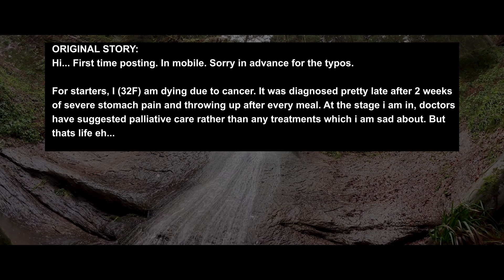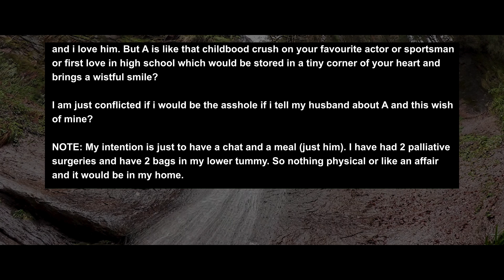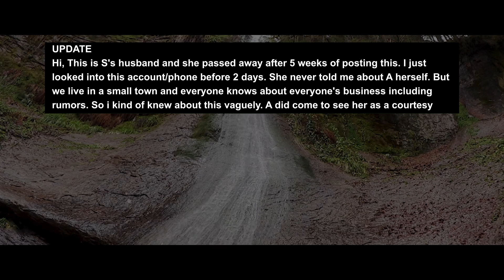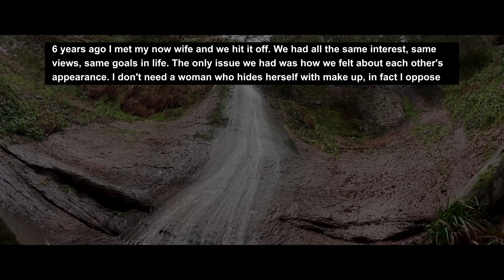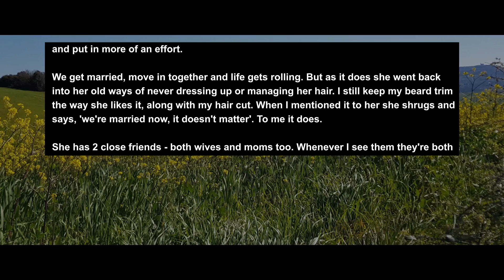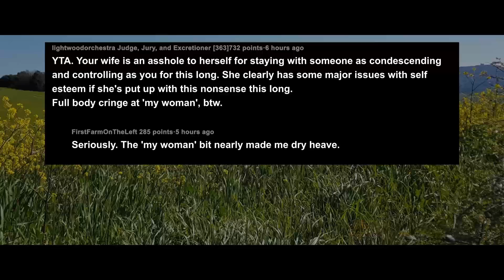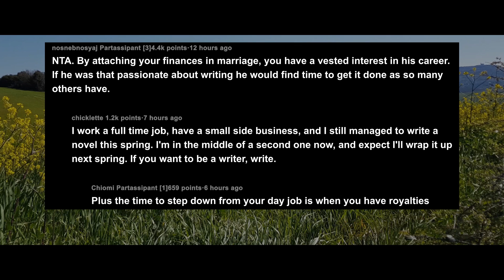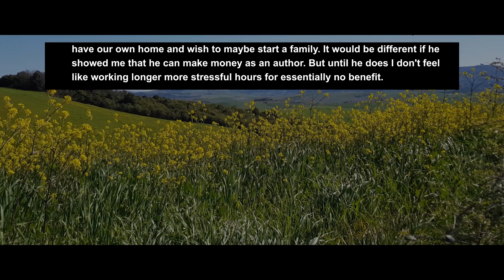UPDATED Dying Wants To 'Catch Up' w/ Her First Love Before She Passes... AITA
Story 1:
UPDATE: AITA I am dying and want to have a catch-up with my first love

Story 2:
AITA for telling my wife I wish she would take care of herself like her friends do?

Story 3:
AITA for not letting my husband work less?

RELATIONSHIP ADVICE
CO.AG Music For the background music